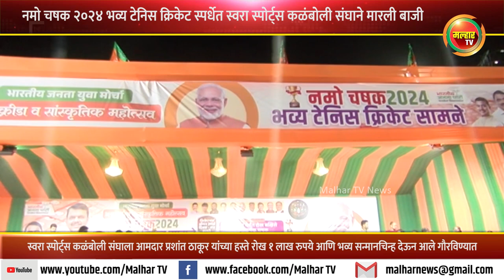नमो चषक २०२४ भव्य टेनिस क्रिकेट स्पर्धेत स्वरा स्पोर्ट्स कळंबोली संघाने मारली बाजी !!!